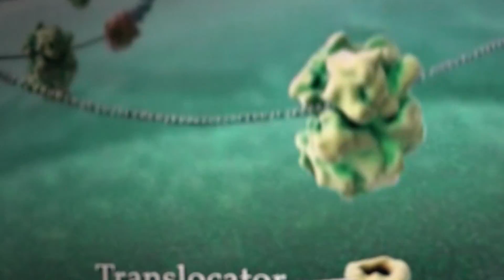beyin seti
bitkilerle tedavi için